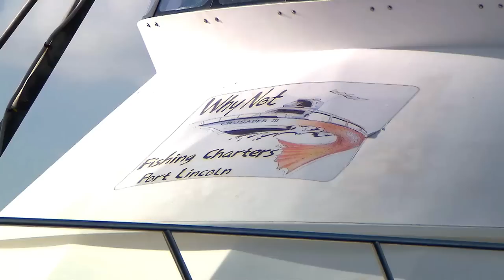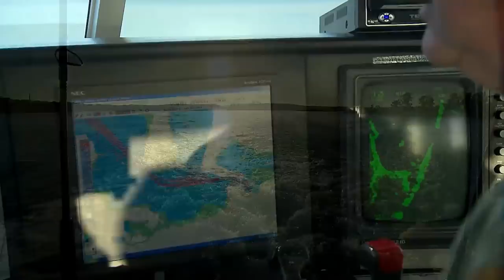IFISH Pearson Island Bluefin Tuna & more!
Join PW as he leaves Coffin Bay with Why Not Fishing Charters to fish Pearson & Flinder's Island's. The species are varied and the fishing action is hot!